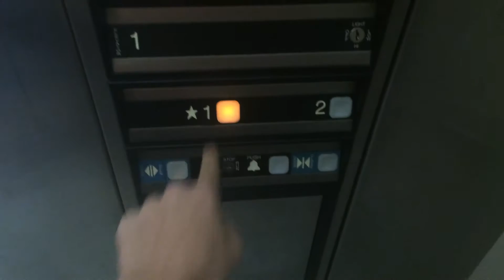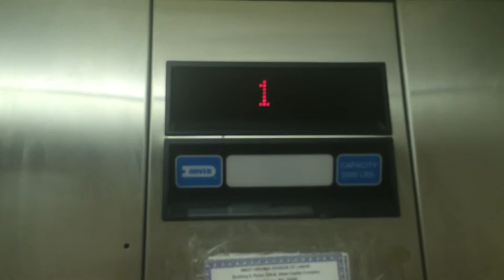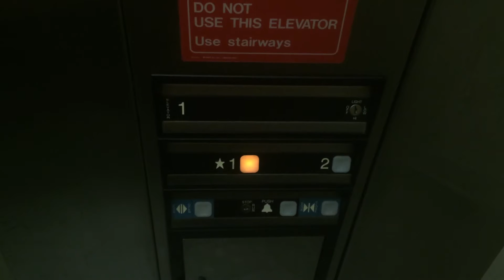Elkins, WV: Phenomenal and Great 1993 Dover Impulse Hydraulic Elevator at the Elkins High School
(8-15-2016) This is the elevator at the Elkins High School in Elkins, WV. My grandmother got stuck in this elevator before she retired from teaching.

Installer: Dover
Type: Holeless Submersible Hydraulic
Starter: Solid-State
Installed: 1993
Speed: 100 FPM (Up), 125 FPM (Down)
Capacity: 2000 Pounds
Buttons: Dover Impulse
Distance: 2 Floors
Motor Pitch: B-Flat
Doors: Left Single-Slide